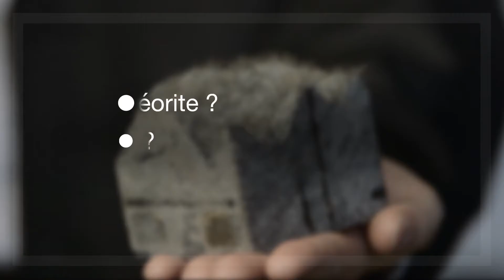Que tient-il dans sa main?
A) Une météorite?
B) Une souris compactée?
C) Le futur?

La réponse dans l'émission De la suite dans les idées au